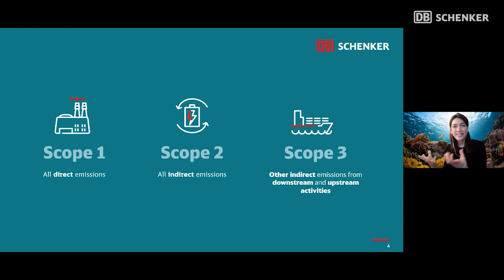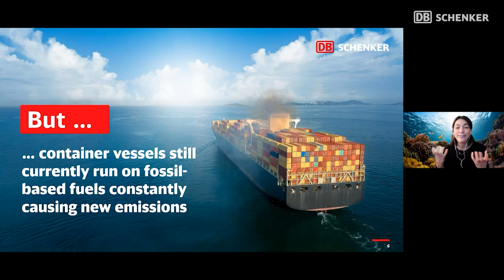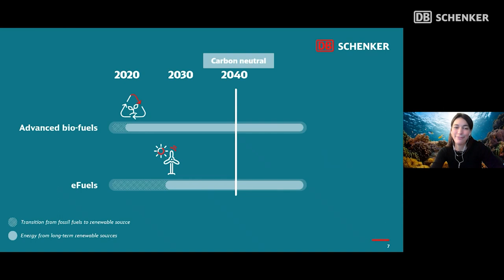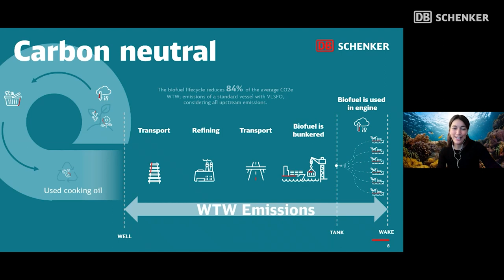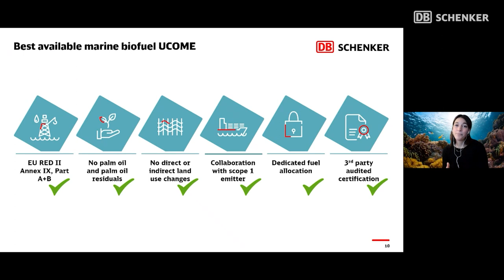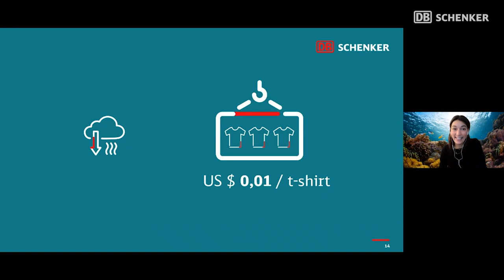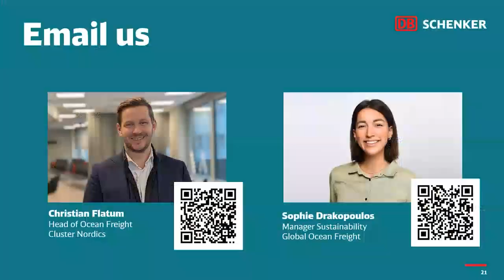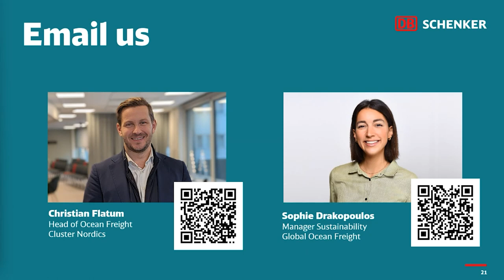Webinar "Ready for stricter regulations for ocean freight?" | DB Schenker Nordics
Staying ahead of the game when it comes to stricter environmental regulations is not only good for the planet – but also for your business.

In this webinar Christian and Sophie will give you all the information you need about sustainable ocean freight:
- A background to the stricter regulations
- Why our biofuel offer is the best on the market (it actually is)
- Pricing
- Q&A